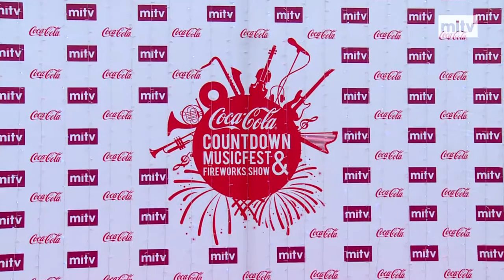NOW in Myanmar - Coca-Cola Countdown Musicfest & Fireworks Show